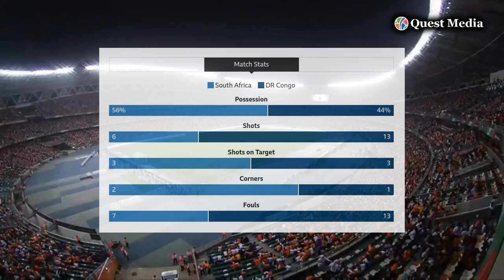South Africa vs DR Congo | 3RD/4TH PLAY-OFF | AFRICA CUP OF NATIONS | Highlights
The match was thrilling and exciting indeed! I enjoyed watching South Africa secure third place in the Africa Cup of Nations by winning on penalties against DR Congo.🔥